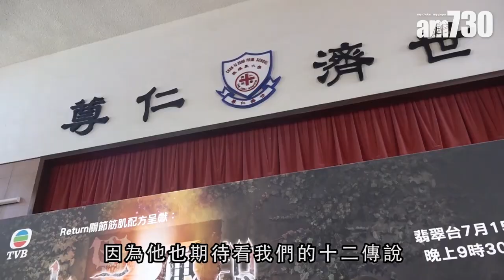【娛樂】林峯女友現身林夏薇生日派對 2019-07-09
林夏薇出席新劇記者會，她早前慶祝生日搞派對，堂哥林峯仲帶埋女友出席。「佢好忙，成日唔喺香港，返香港就即來了。」林峯幾時宣布婚訊？「唔知呀，我同佢太多話題，冇時間講佢婚事。」

bmgproductionmusic